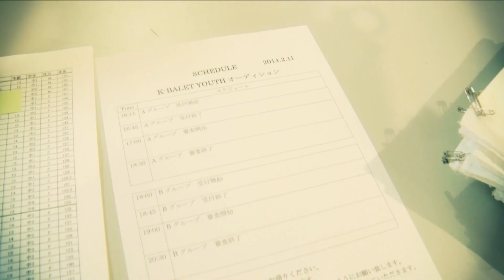【K-BALLET YOUTH密着】7/31 キャストインタビュー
■公演概要
Kao PRESENTS K-BALLET YOUTH　第5回記念公演『ドン・キホーテ』全幕
公演日：2022年7月30日（土）17:00開演、31日（日）14:00開演
会場：Bunkamuraオーチャードホール
総合演出・総監督：熊川哲也
芸術監督：前田真由子
演出・振付：熊川哲也
舞台美術・衣裳デザイン：熊川哲也
照明デザイン：足立恒
指揮：井田勝大
管弦楽：シアター オーケストラ トーキョー
出演：Kバレエ ユース / Kバレエ カンパニー
特別協賛：花王株式会社
■チケット一般発売：2022年2月20日（日）
■チケット料金（税込）
S席　8,000円　A席　7,000円
B席　6,000円　C席　4,800円